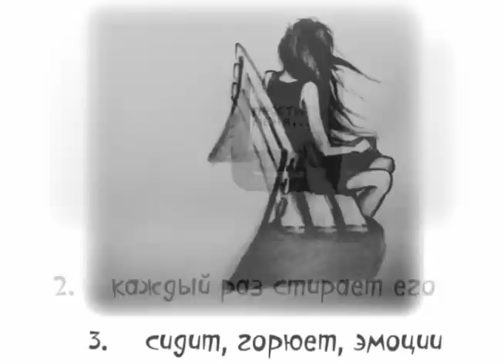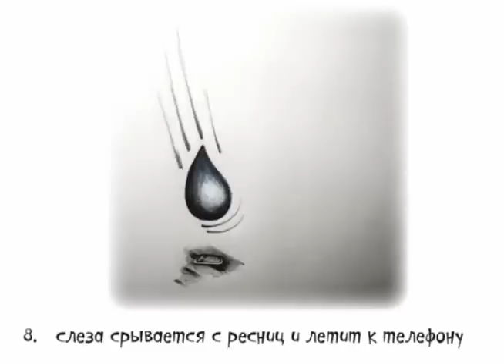сториборд - слеза&сотка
Капля воды на экране сенсорного телефона, работает как стилус и как палец. И тому есть доказательство на Canon 550D засняли как motorola defy с android на борту и запущенным калькулятором управляется с помощью капли воды.

идея снять видео  по иллюстрациям в котором акцент на то, что капли могут как и пальцы управлять тачфонами и может быть такой куръез, как отослать смску слезой

художник - Ирина Бауэр